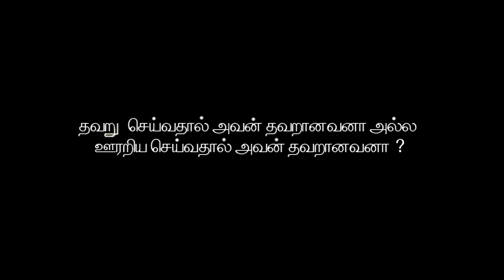Grey | Thriller | Tamil short film | 2017 w/ subtitles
When is a person called a criminal? When he does a crime or when he does it explicitly?

Writer,Director,Editor - Y.Suchit
Music,Sound mixing - Abhilash.V
Camera - Narayan Ram,Suchit
Dialogues - Kartikeyan
VFX - Surya Kumar
Dubbing artists - Dhruva Priyan,Naveen,Abhilash